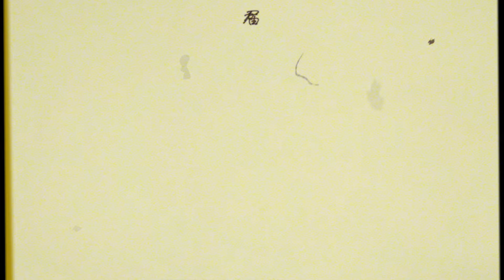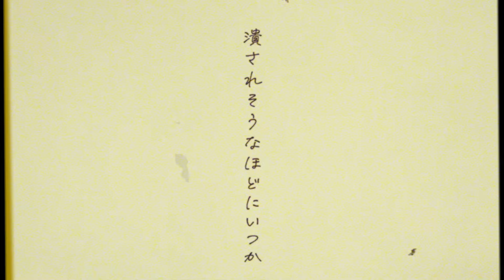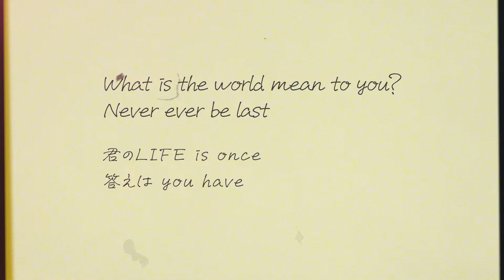『うその音』リリックビデオ ／ 滝澤諒 RYO TAKIZAWA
【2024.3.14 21:00 リリックビデオプレミアム公開】

『うその音』
Produced by HIROTO SUZUKI

[Lyric video]
Director, Editor：Narumi Fuya

2024/3/19 配信リリース
Listen to RYO TAKIZAWA 1stALBUM「MY TRACE」
RYO TAKIZAWA LIVE 2024『NEXT TRACE』
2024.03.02(土)@ Shibuya WWW アーカイブ配信中